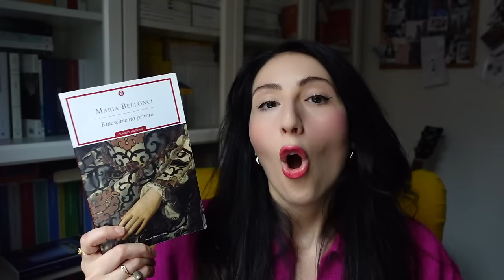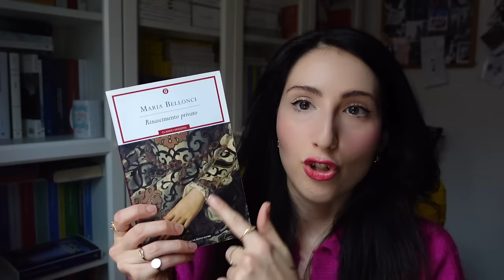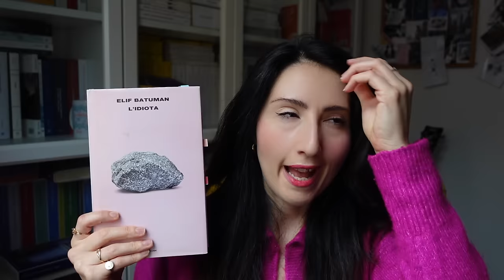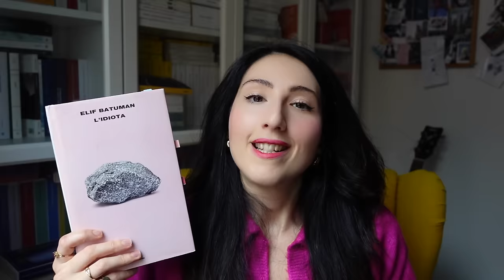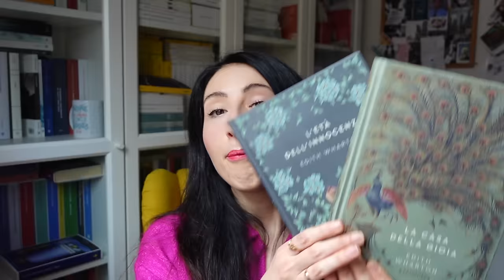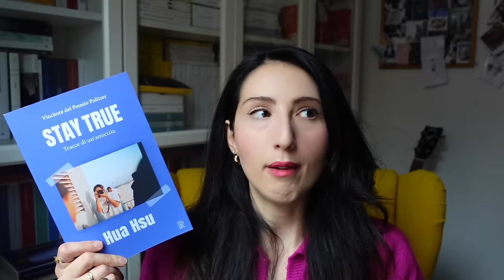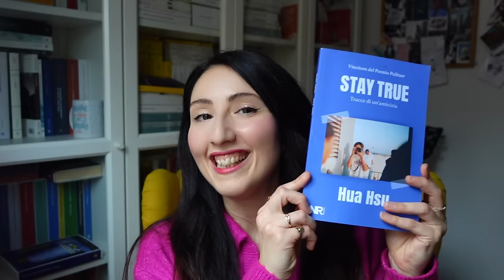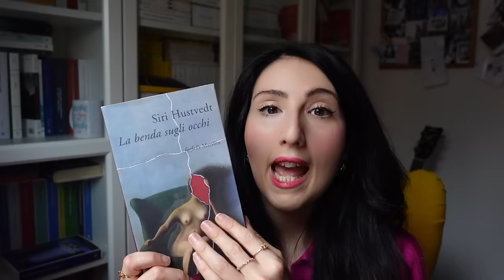Ultime letture: quanti libri ho letto?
Libri citati:
Le nostri mogli negli abissi - Julia Armfield
Rinascimento privato - Maria Bellonci
I beati anni del castigo - Fleur Jaeggy
Pace separata - John Knowles
Le perfezioni - Vincenzo Latronico
L'idiota - Elif Batuman
Aut-Aut - Elif Batuman
Il tarlo - Layla Martinez
La carta da pareti gialla - Charlotte Perkins Gilman
Ethan Frome, L'età dell'innocenza e La casa della gioia - Edith Wharton
La foresta della notte - Dunja Barnes
Stay true - Hua Hsu

LOOKFANTASTIC codice ILENIA-R2E oppure usa questo link per 15 EUR di sconto